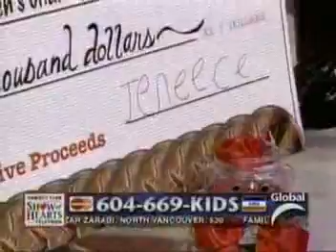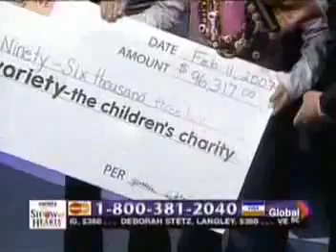Jeneece Edroff History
Jeneece Edroff has been enduring operations through most of her young life. Despite this she is on track to helping raise a million dollars for Variety Club and sick children. Here is more on this special young girl. From CHEK News